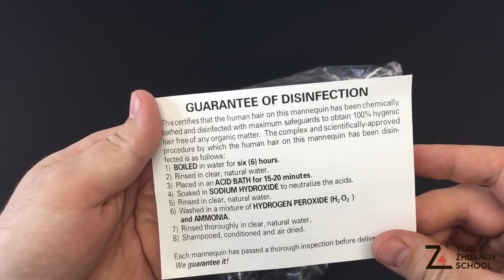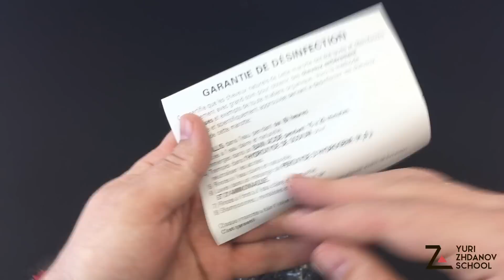ТРЕНАЖЕР ДЛЯ МУЖСКИХ СТРИЖЕК "BOBBY"